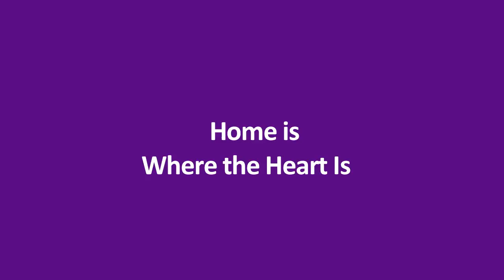STACEY PLASKETT Long Interview